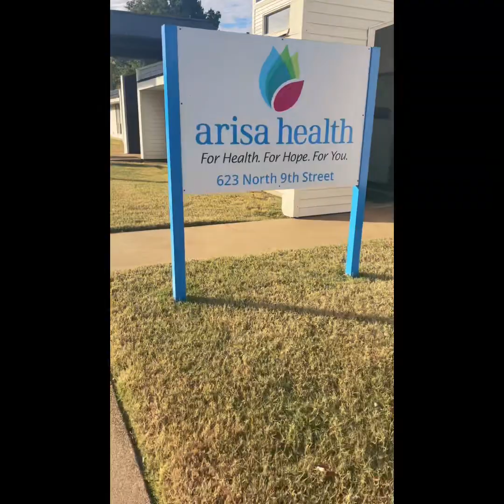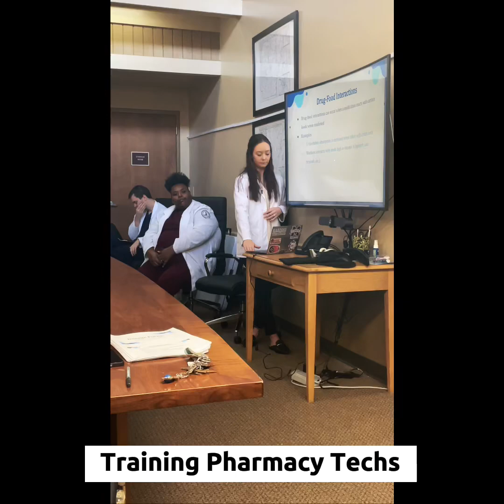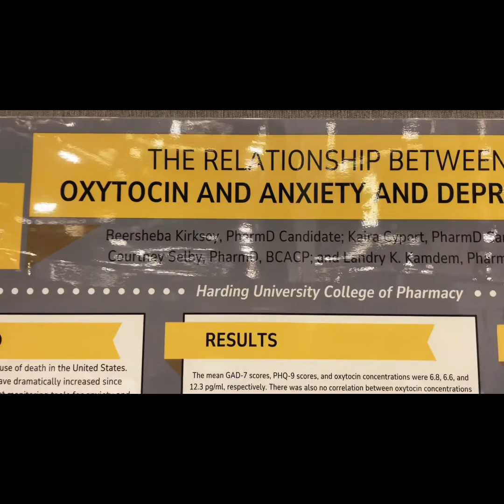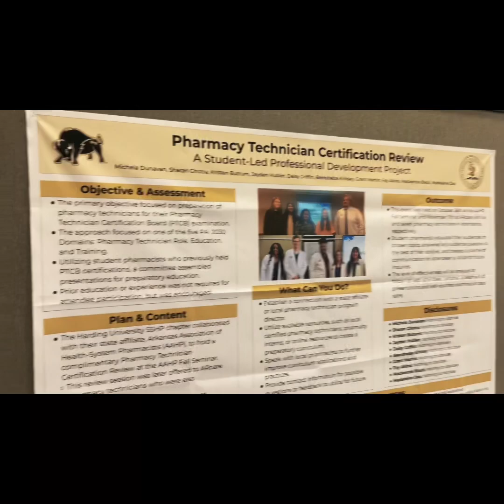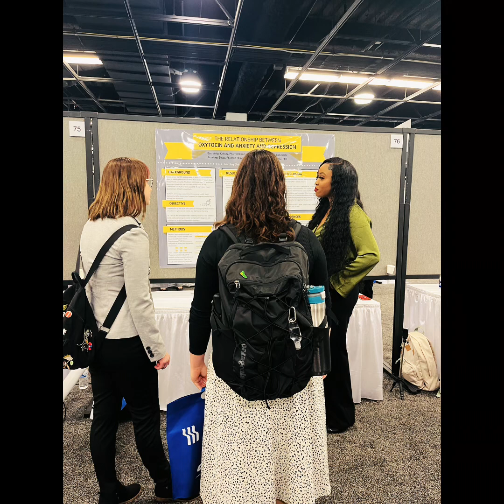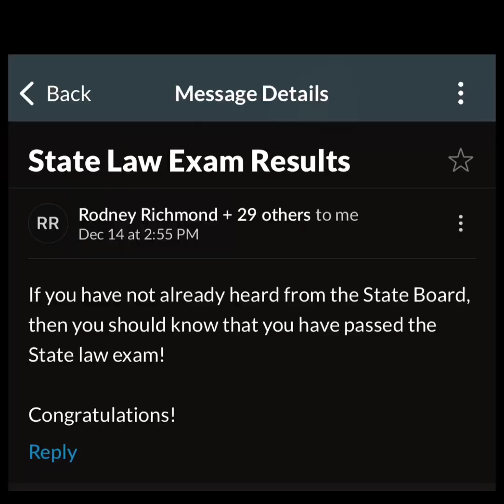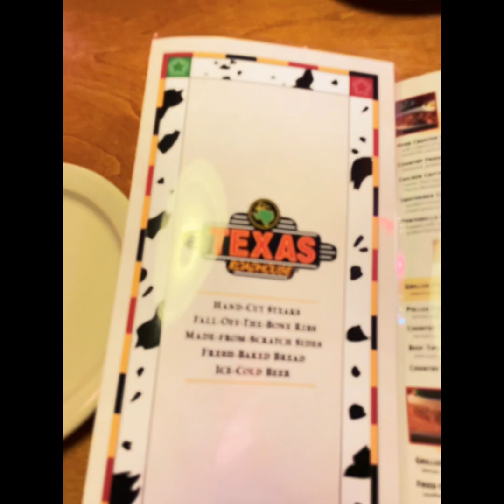Wrapping up my Last semester of Pharmacy School | ASHP Midyear| Pinning Ceremony |B-Days